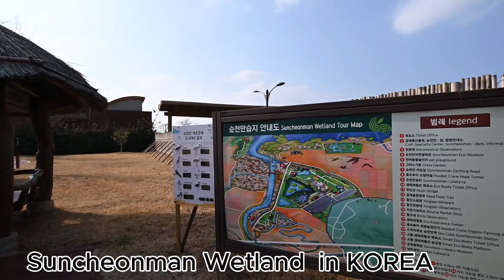Suncheonman Wetland in KOREA / south KOREA travel / asia tour 1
Suncheonman Wetland  in KOREA / south KOREA travel / asia tour